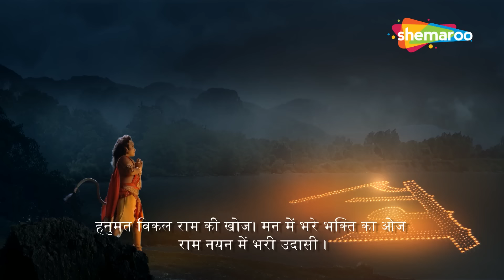क्या माँगा दान में ये साधू ने ? | Sankat Mochan Mahabali Hanuman - 196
Serial Name :- Sankat Mochan Mahabali Hanuman

मानव जाति के पहले सुपर हीरो हैं हनुमान
वह हिंदुओं में सबसे लोकप्रिय भगवान हैं, श्री राम के प्रबल भक्त हैं।
हनुमान बलवान से बलवान हैं। उनकी उपस्थिति में बाधाएं समाप्त हो जाती हैं। वह सभी बुराईयों पर विजय पाने वाले और समस्त मानव जाति के लिए आशा का स्रोत है।